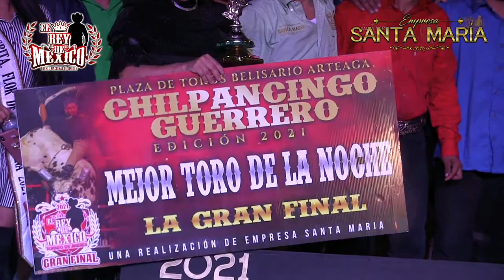Que torazo Flor de Mayo el Mejor toro de la noche